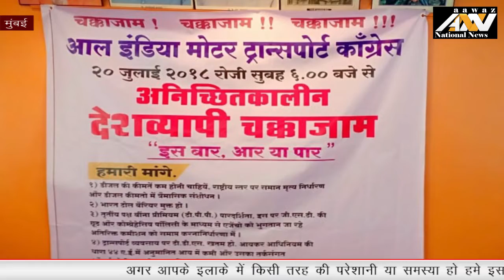२० जुलाई को होगा देश भर में चक्का जाम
मौजूदा सरकार के नए नए फरमान और आम आदमी और छोटे बड़े व्यापरियों पर पड़ने वाले असर को लेकर कई बार विरोध दिखाया गया लेकिन इस बार ईंधन की बढ़ती कीमते और सेंट्रल एक्साइज ड्यूटी में कमी की मांग को लेकर ऑल इंडिया मोटर ट्रांसपोर्ट कोंग्रेस यूनियन ने देशव्यापी चक्का जाम की चेतावनी दी है